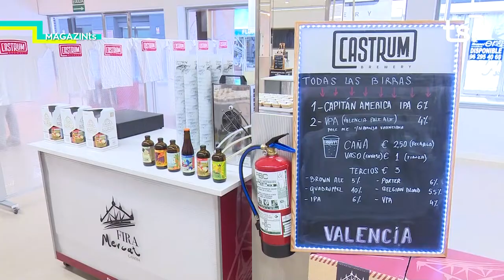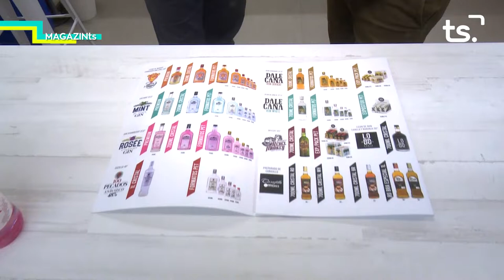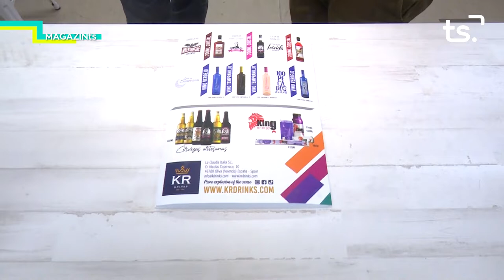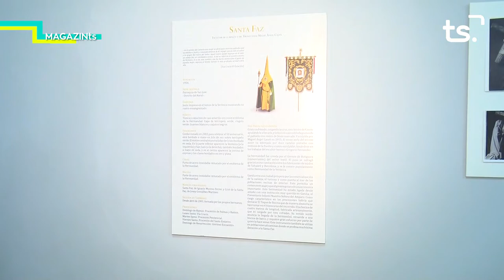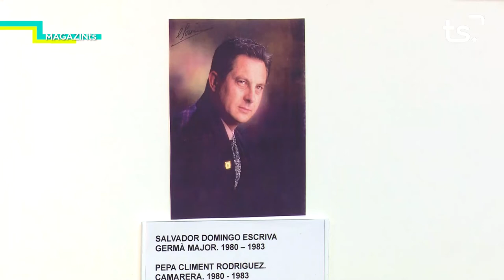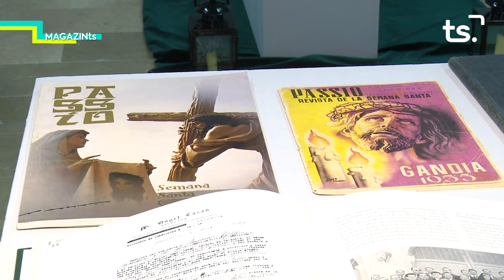MAGAZIN TS DIVENDRES-'FIRA DE LA CERVESA' + VII TROBADA NACIONAL SANTA FAZ I VERÓNICA - 2022-06-03